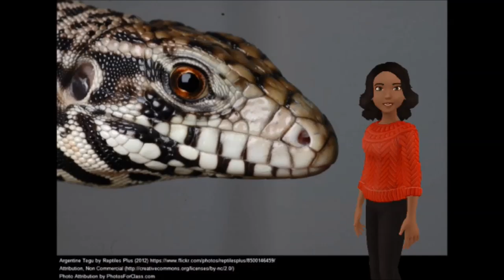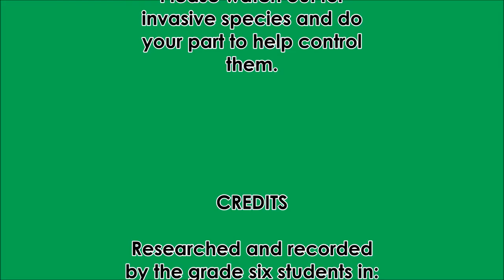Invasvie species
The grade six students have been studying Biodiversity and the problems with non-native species being introduced to different habitats. Here is what they learned about invasive species.